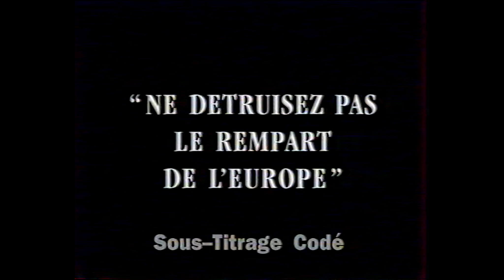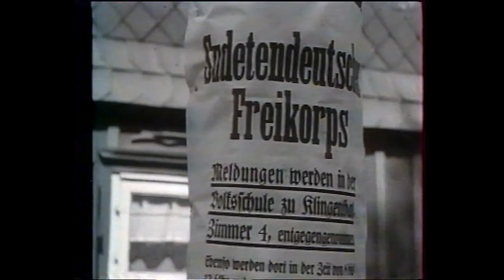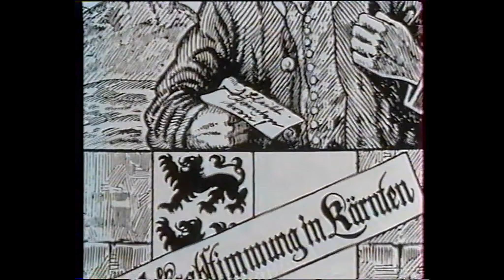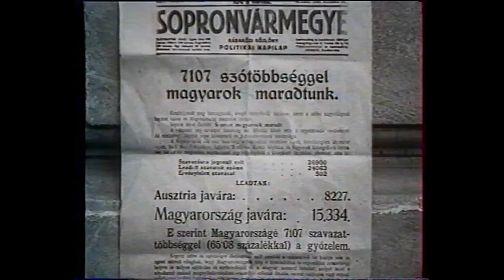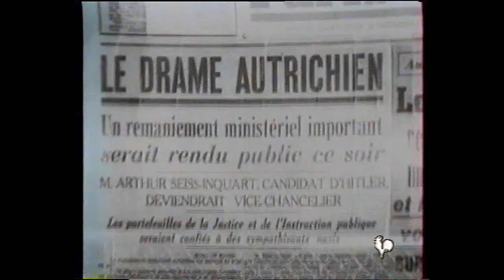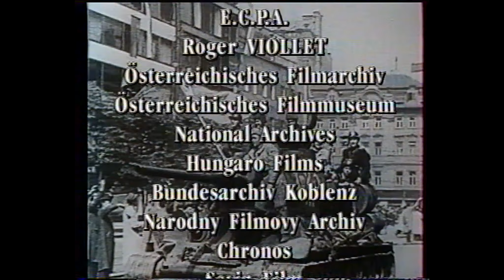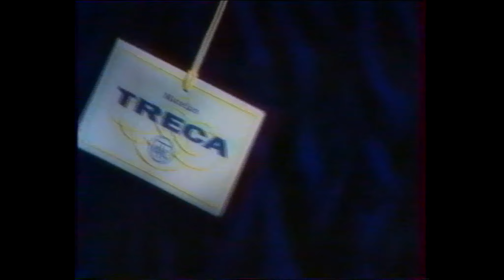La fin de l'Autriche Hongrie L'eclatement de l'empire